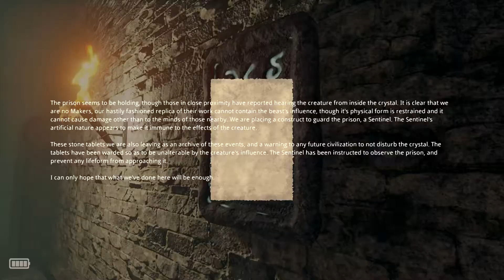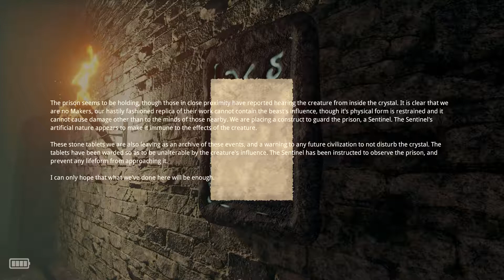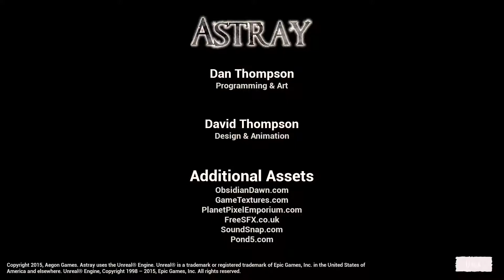Flash Spotlight - Astray - Part 7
My uncle has not been heard from in many weeks. Guess I'm the only member of the family that can go look for him. You know in his abandoned museum in the middle of nowhere. Normal stuff.